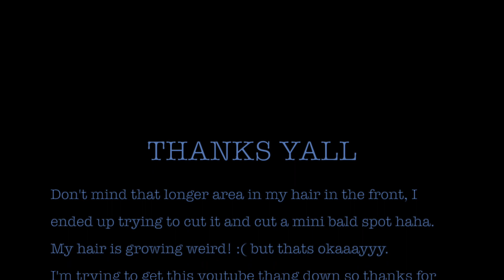L.O.C Method on my TWA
Hey y'all heyyyy!

In this video, I will be showing you all how I do the L.O.C method on my TWA. Considering I have really dry hair, this is a method that I use to keep my hair moisturized during the day!

TWA- Teeny Weeny Afro
L: Liquid (Water)
O: Oil (Pure Moroccan Argon Oil)
C: Conditioner/Cream (The Manes Choice 3 in 1 Conditioner)

You can find me being social on...